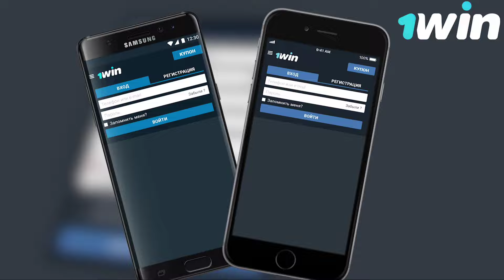🔥ЛУЧШАЯ ЗАМЕНА ФАЙЛОВ ФРИ ФАЕР😱 РАБОТАЕТ ПОСЛЕ ОБНОВЛЕНИЯ🤭МНОГО НОВЫХ СКРИНОВ😍 ЗАМЕНА ФАЙЛОВ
Промо-код - RAIN8K
На 5000 RUB. (На первый депозит!)

⚫FREE FIRE ОБЫЧНЫЙ :👇
В КОММЕНТАРИИ

⚫FREE FIRE MAX :👇
В КОММЕНТАРИИ